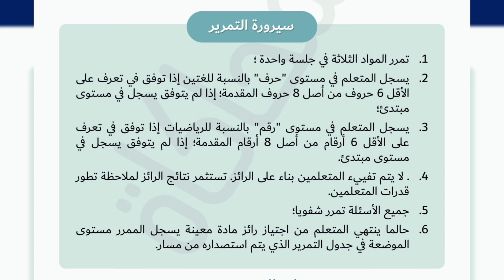رائز المحاكاة |المستوى الأول |جميع المواد| طارل 2024